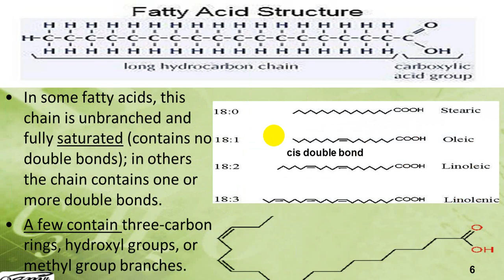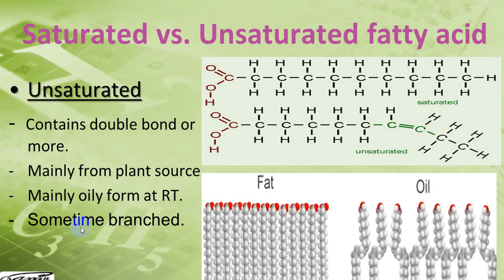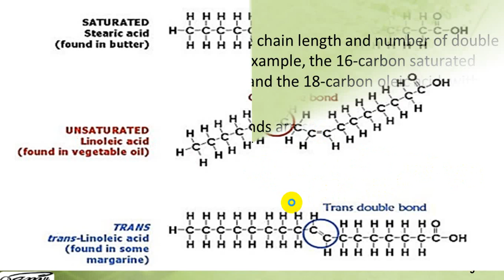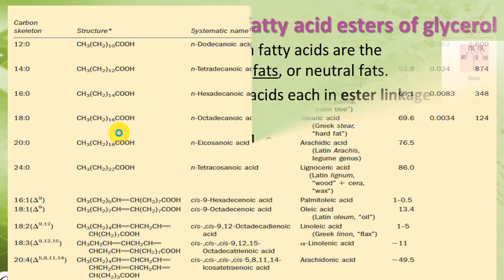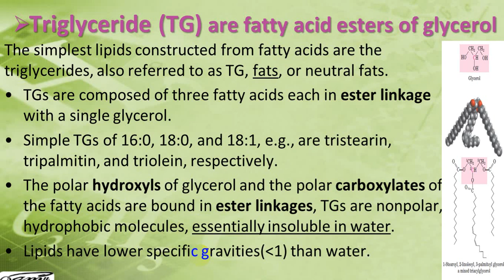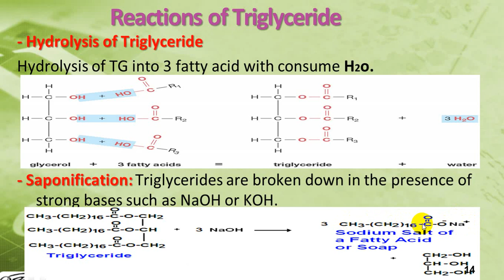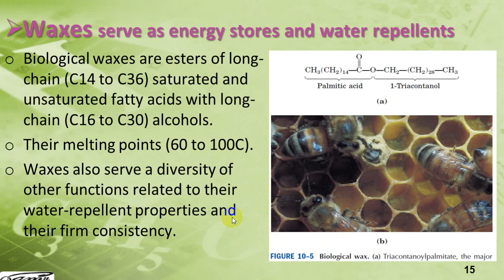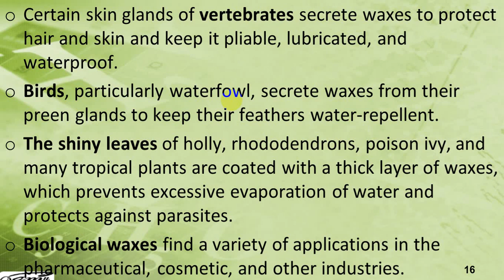biochemistry 1 khwaiter 11thW, 1st L, 2020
سامى خويطر الدهون كيمياء حيويه
samy khwaiter, biochemistry , lipid
biochemistry samy khwaiter practical tests science medical lab
سامى حسن خويطر تجارب و فحوصات معمل كيمياء حيوية شرح مواضيع